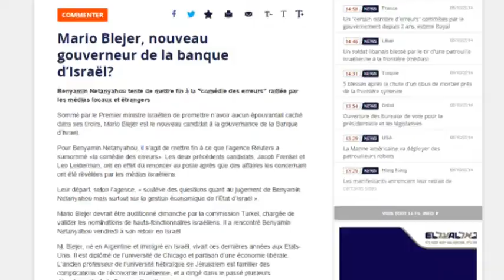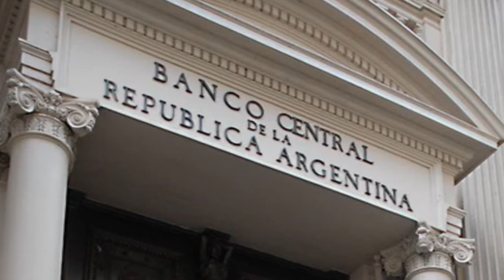Mario Blejer “asi” nën mëngë i Ramës si Guvernator i ri i Bankës- RTV Ora News- Lajmi i fundit-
Mario Blejer është “asi” nën mëngë që Kryeministri Edi Rama në shtypin e ditës thuhet se ia ka hedhur në tavolinë Presidentit Bujar Nishani që të firmosë si Guvernator të BSH. Emri i argjentinasit, gjithmonë sipas shtypit, nuk ia ka mbushur mendjen kreut të shtetit, që e ka refuzuar duke i qëndruar garës së aplikimeve që ka shpallur me emra shqiptarë sipas Kushtetutës.

Burimet e “Ora News” pranë Presidentit dhe Kryeministrit konfirmojnë qarkullimin në tryezën e diskutimit të ish-Guvernatorit të Argjentinës, por që megjithë eksperiencën e tij, nuk i ka puqur dot idetë e dy shtetarëve shqiptarë për t’i dhënë bekimin si pasues të Ardian Fullanit në krye të Bankës së Shtetit, aktualisht pa kokë.